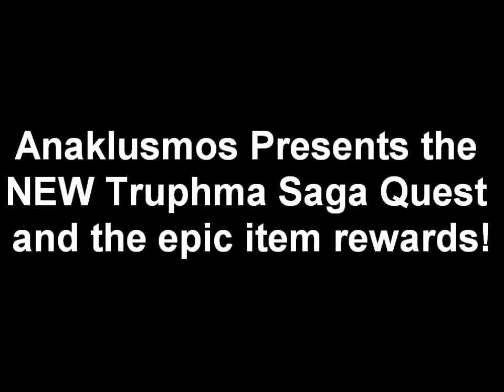Adventure Quest - Isles of Drudgery Quest and Rewards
Hey guys!

The Truphma Saga is back with a new quest. While I found it very incredibly dull to sit through, I managed to record some good challenges in there. I also showcase the new reward items from the quest, the Bland Truphma Suit (very awesome indeed) and the Dull Hybee Spear (could be better). Both are level 146.

The song(s) used in the video was/were -
Chalk Outline by Three Days Grace
Last Friday Night by Woe Is Me (Punk Goes Pop).